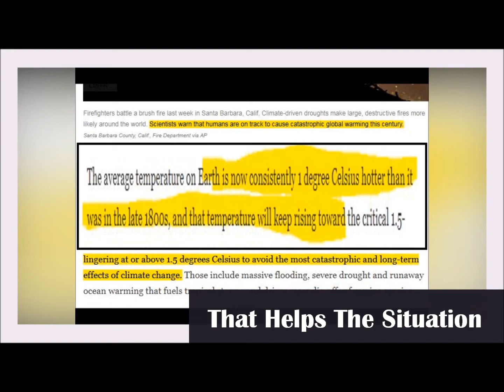Use a solar powered fan!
Why not run it on solar?